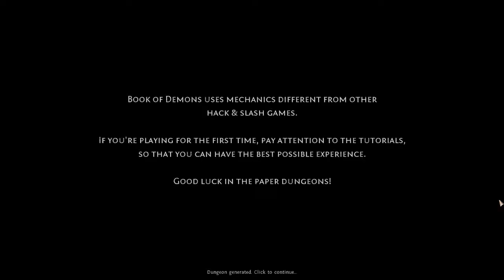Evna Plays Book of Demons Episode 1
📜 Face the Demon Hordes | Book of Demons 📜
Join Evna as we delve into the darkly whimsical world of Book of Demons. Embark on a dungeon-crawling adventure where you'll battle through hordes of demons, uncover hidden treasures, and face off against sinister bosses. With a unique card-based combat system and a charmingly eerie atmosphere, Book of Demons offers a fresh twist on the classic hack-and-slash genre.

About the Game:
In Book of Demons, you journey through a darkly magical world where demons and dark forces threaten to engulf everything. Using a card-based combat system, you’ll strategize your way through procedurally generated dungeons, collect powerful loot, and face formidable foes. With its unique blend of classic and modern gameplay elements, Book of Demons offers a rich and engaging experience.